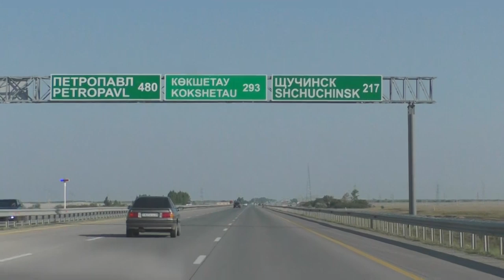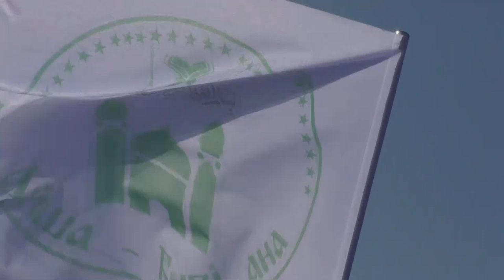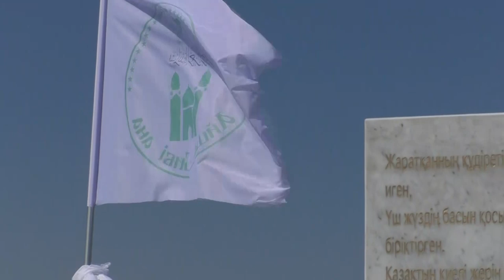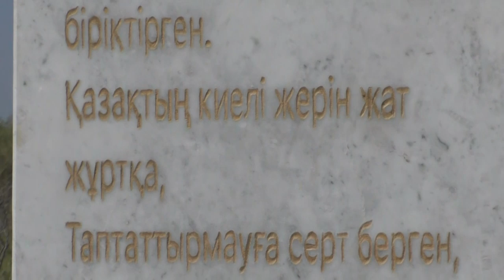Ата жолы. Абылай хан баба зиратына белгі қою. 1-бөлім.